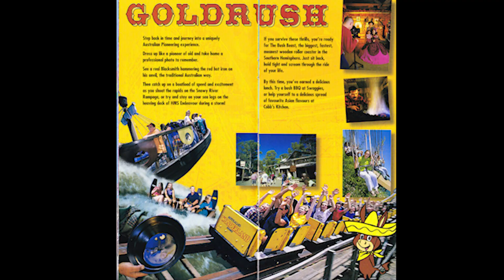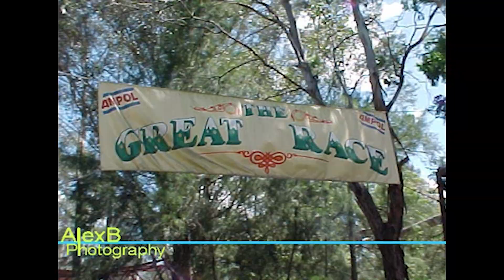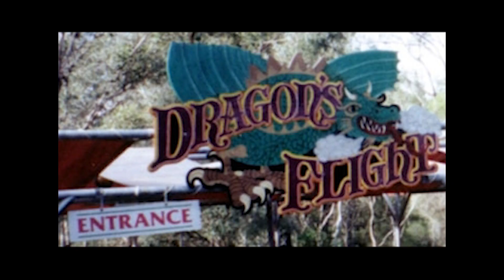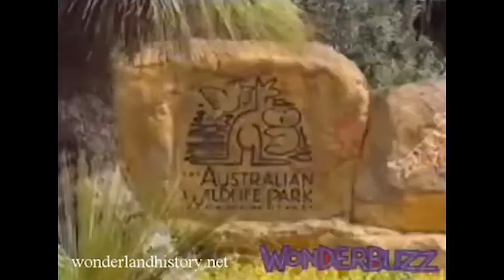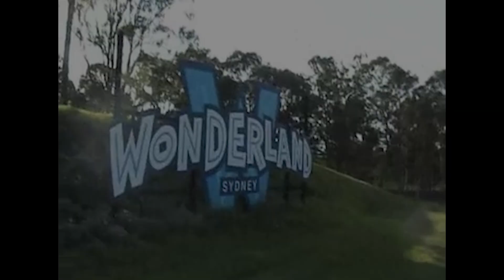Gone Down Under: Wonderland Sydney (Discover S1 E4)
Time to discover: The complete history of Wonderland: Sydney  The once popular theme park of Sydney, Australia! Welcome to the fourth episode of "Discover" on ThemeParks Inc! This is a new series focused on theme parks (duh), specifically parks of the past!

Next video: Discover: "Frontierland (UK)"

Copyright- ThemeParks Inc. 2023. Any reproduction or illegal distribution of the content in any form will result in immediate action against the person concerned.

Special thanks and credit to the following for POVs, archived footage, commercial footage, photos, and more:

wonderlandhistory.net
TheTrailerGuy
GovernorGeneral
Retrotario
Delius98
Gary86
C-SPAN
NeighborsOfficialChannel
QueenslandStateArchive
Abandoned O'z
KDG Golden Years
UWN Graphics